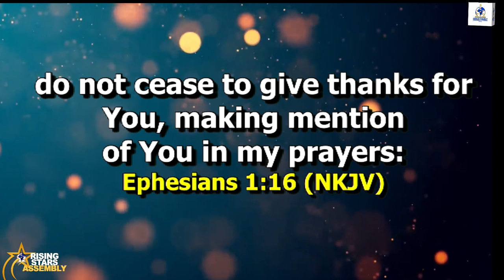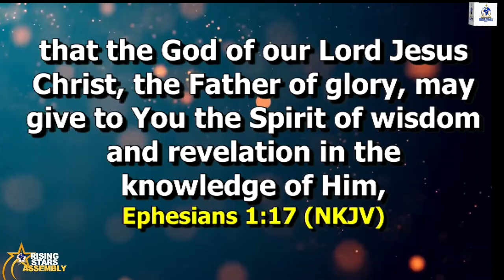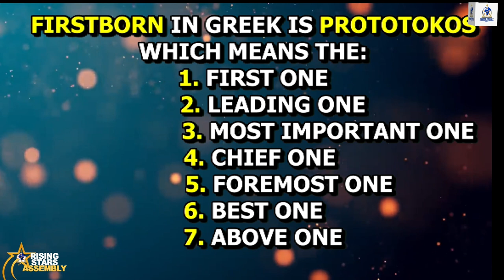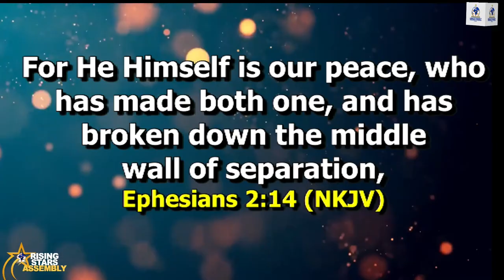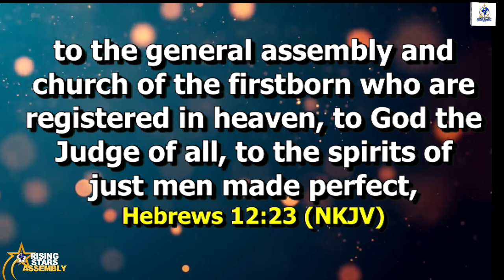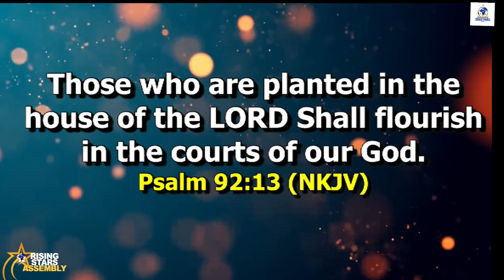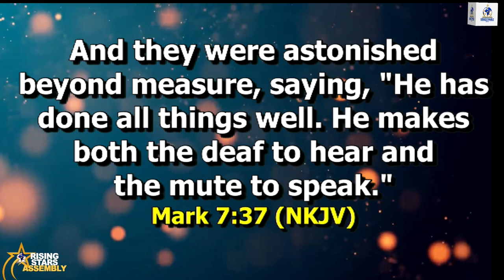APPLYING THE PRINCIPLES OF THE FIRSTBORN LIFE TO FLOURISH | RISING STARS ASSEMBLY - SUNDAY 20-10-24